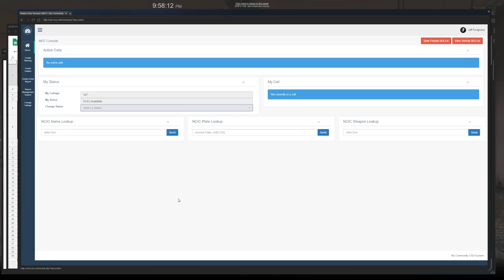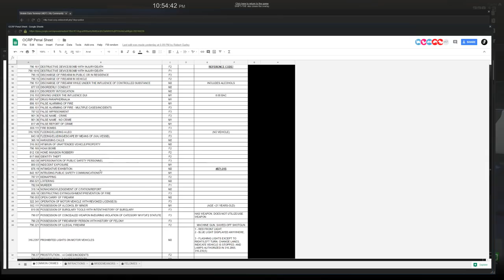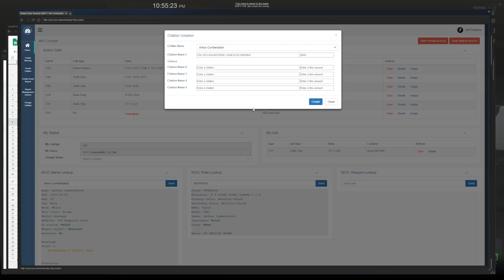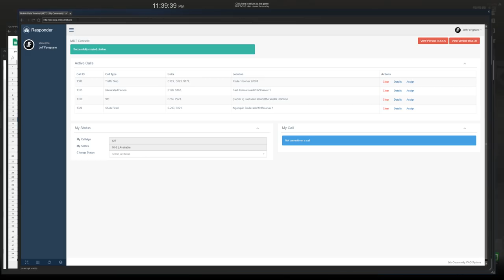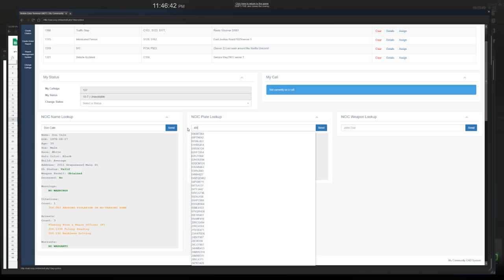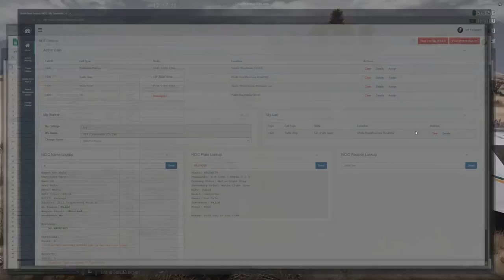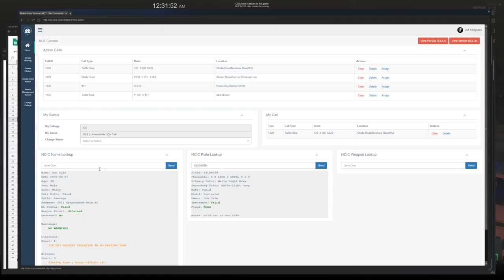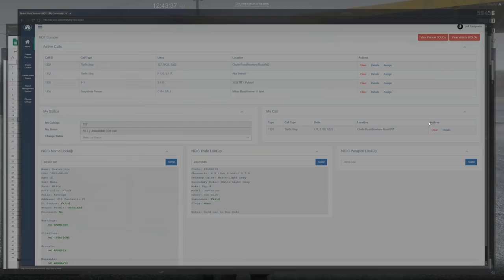GTA 5 Roleplay | OCRP Live! - Liberation